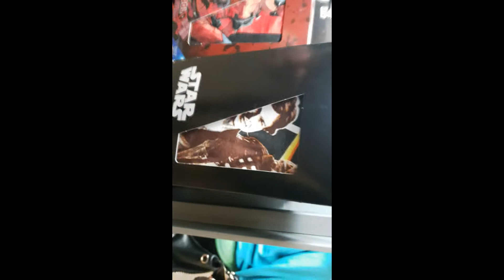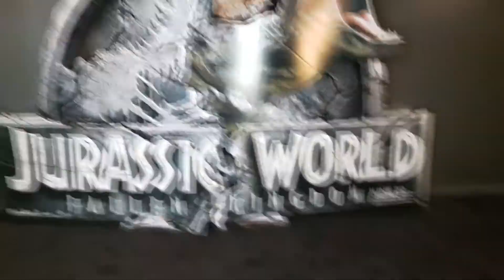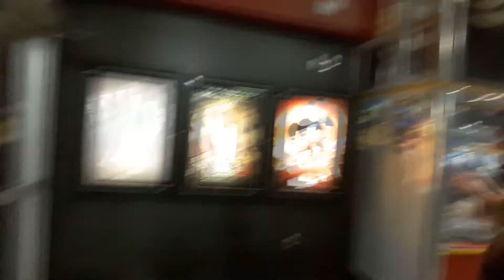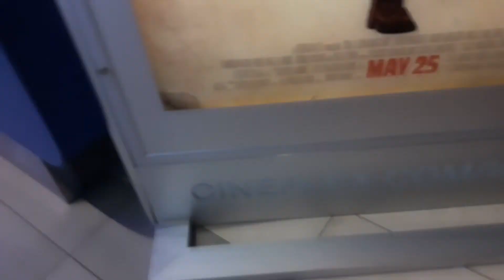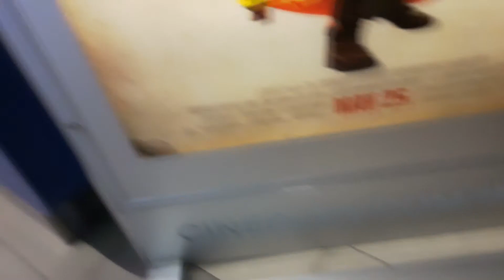Wire Tap: Solo + Holiday Special Edit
Dave and Daniel discuss the recent box office bomb Solo: A Star Wars Story, Rian Johnson, and the up coming EDIT of the now Infamous Star Wars Holiday Special from Trilogy Pictures due out this holiday season.